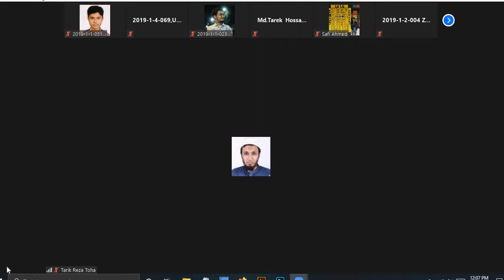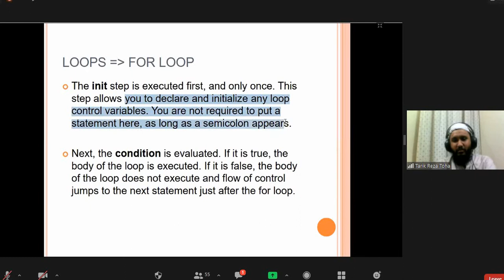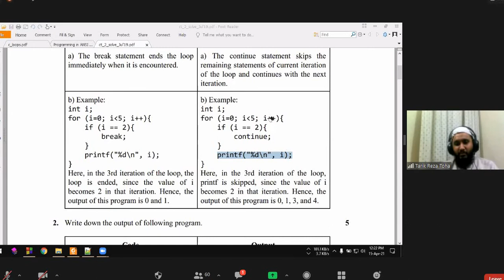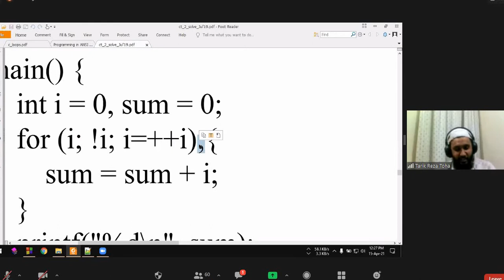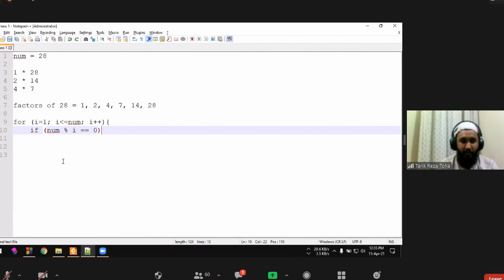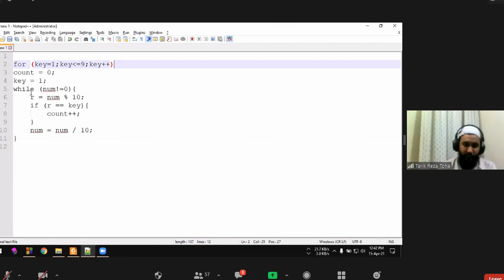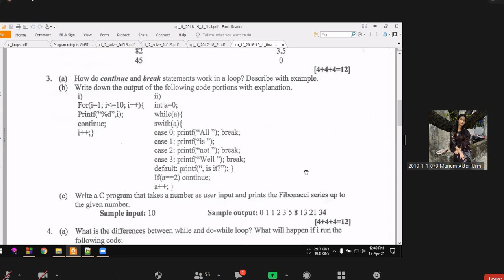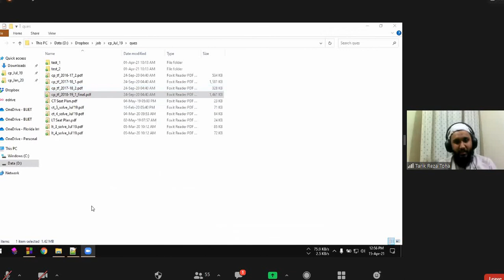CP Toha Sir (Lec-3) 15Apr2021